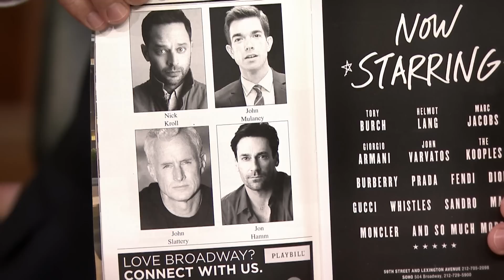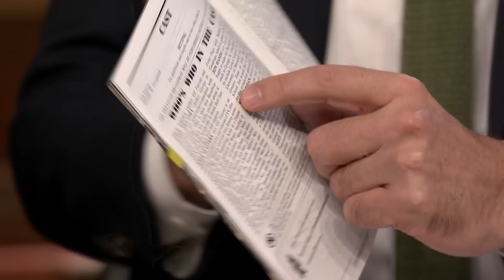Jon Hamm Is John Mulaney's Oh, Hello Understudy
Jon Hamm accepted a role as John Mulaney's understudy in the Broadway show Oh, Hello using a text message and emojis.